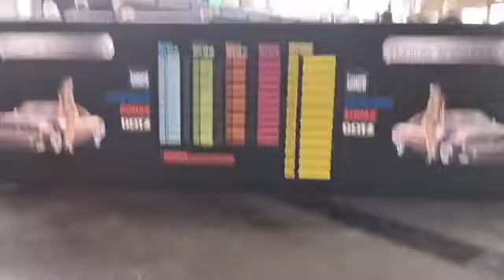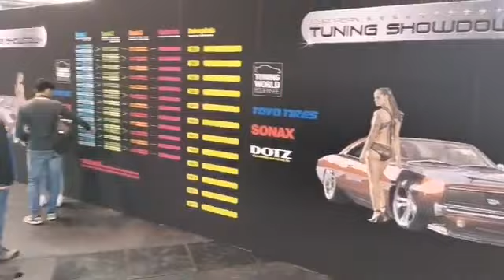World of Showcars Tuning Car/ Kustom cars/ Meeting /Treffen/ European Tuning Showdown 2019